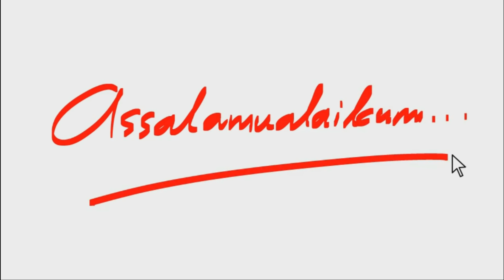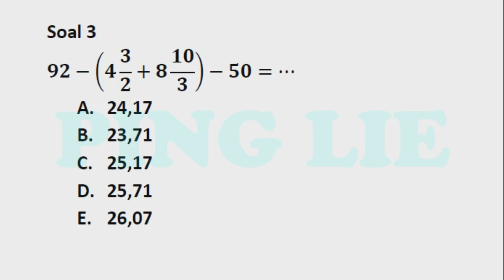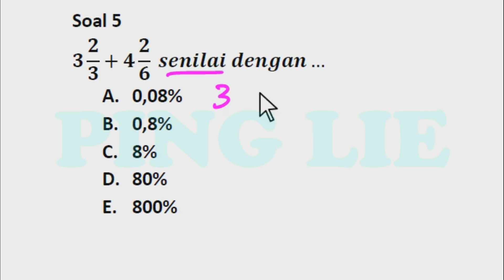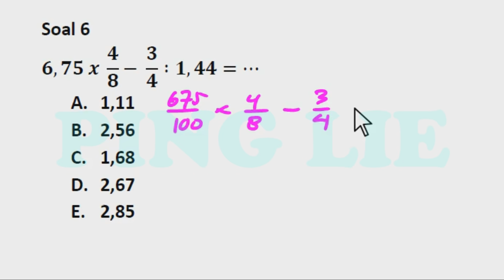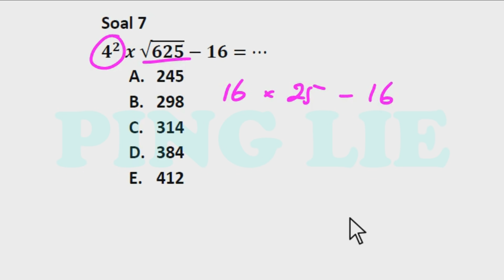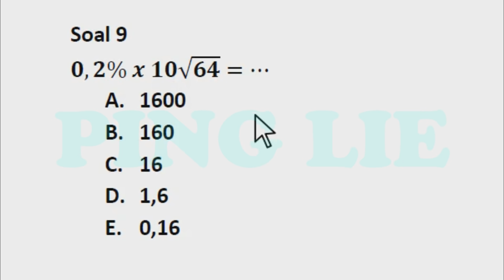UPDATE TERBARU SOAL TIU DARI YANG SUDAH TES SKD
Ayo persiapkan diri kalian untuk penerimaan CPNS 2021, langsung aja join bimbel “AYOCPNS” dengan klik link di bawah ini agar dapat diskon Rp26.000,-.

Ribuan orang telah membuktikan lho!

UPDATE TERBARU SOAL TIU DARI YANG SUDAH TES